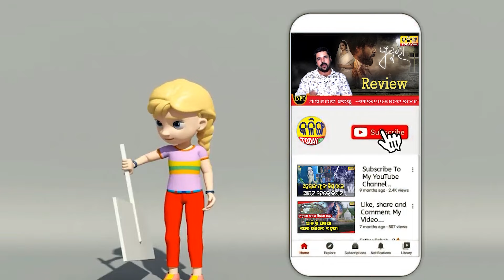ଏସଏସଜି ମହିଳାଙ୍କୁ ବିକାଶରେ ଯୋଡିଲା ବିଜେପି ।